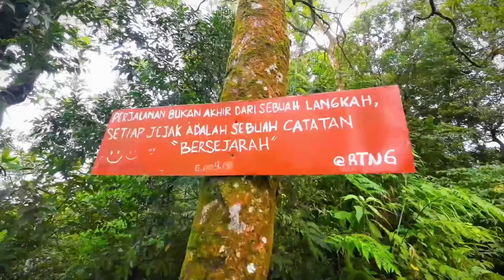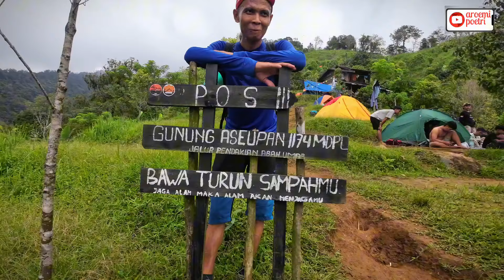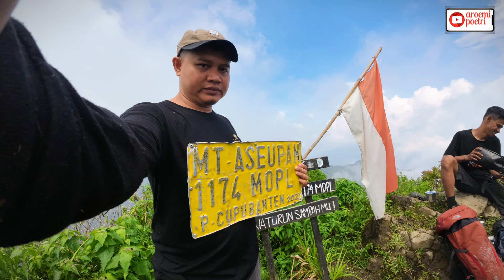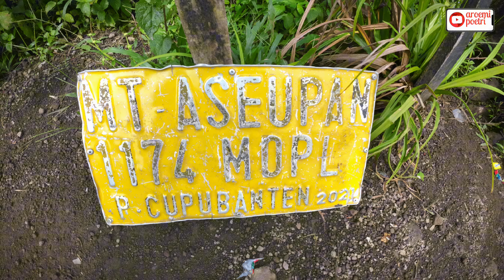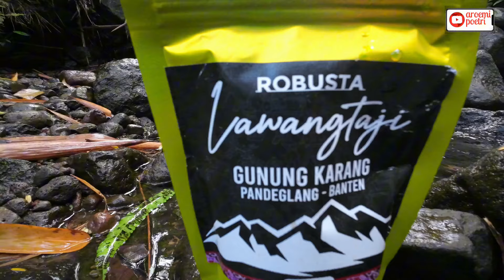MENAKLUKKAN KEANGKERAN GUNUNG ASEUPAN | pendakian via aceng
Bismillahirrahmanirrahim
Asalamualaikum Warohmatulohi Wabarakatuh
jangan terpaku dengan judul ya😀 karena rekomendasi om aceng judul nya suruh bikin mistis 😄 aslinya pendakian Gunung Aseupan merupakan pendakian yang menyenangkan dan walau gunung ini gak tinggi hanya 1174 mdpl tapi jalur mendaki sangat berat dan menguras tenaga, mungkin karena saya pemula ya
jadi maaf apabila ada salah salah kata dari saya
jadi kita berempat Saya, mang Aceng om Ewok alias wacimplong dan om Arez mendaki Gunung Aseupan tektok alias pulang pergi dalam sehari mendaki gunung ini hari sabtu kemaren kita mulai mendaki dari basecamp jam 10 alhamdulillah jam 5 sore sudah sampai basecamp lagi mungkin karena kita di dampingi om Aceng jadi jalur nya anti nyasar nyasar
oh iya kita ini teman antar kabupaten
om Aceng dari Kabupaten Pandeglang om Ewok Kabupaten Serang om Arez dari kabupaten Tangerang saya sendiri dari Kabupaten Wonogiri 😄
pendakian aseupan menyenangkan mirip dengan Gunung Karang tapi setelah pos 3 pendakian jalurnya menjadi sangat extrim
Gunung aseupan terletak di kecamatan Labuan kabupaten Pandeglang
tanpa banyak berkata kata saksikan aja ya vidio saya berikut ini
menaklukkan Keangkeran Gunung Aseupan
Cekidot